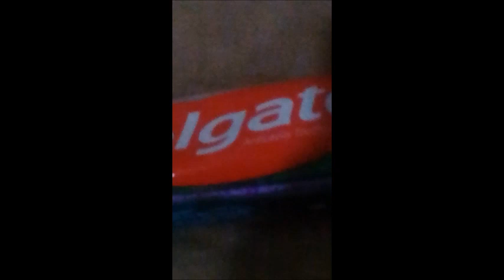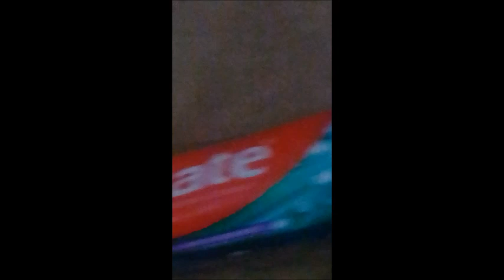New toothpaste I was given